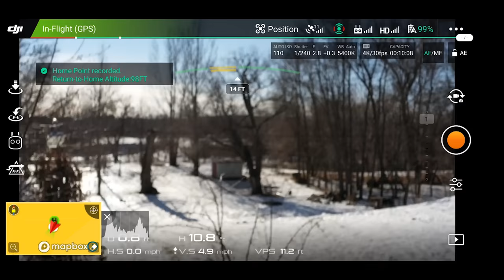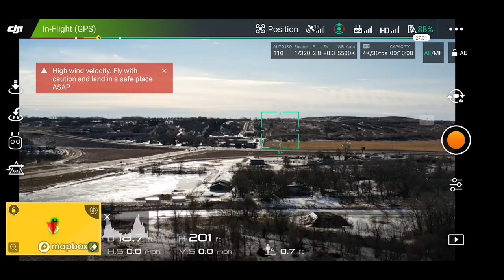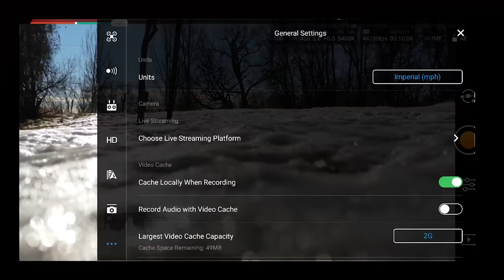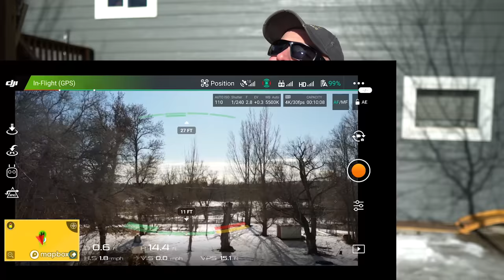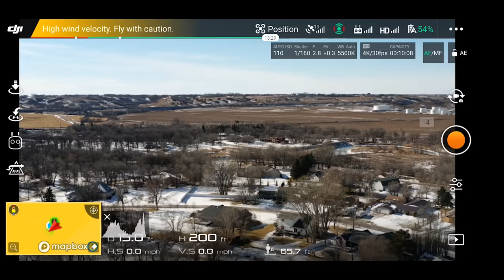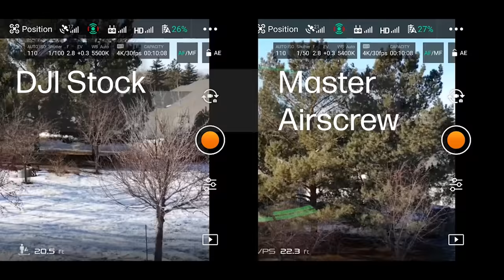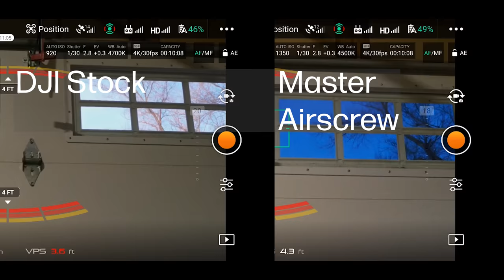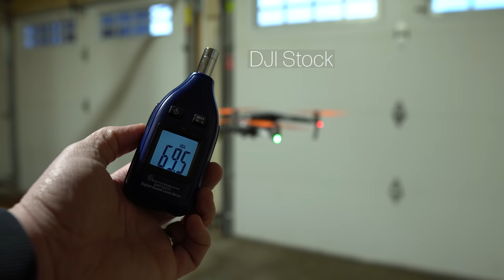Mavic 2 Pro Master Airscrew Propellers - Are They Better?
Master Airscrew propellers were recently released for the Mavic 2 Pro, and in this video I test them out to see if they are worth getting.  They claim to result in longer flights, less noise and increased performance.  Do they stand up to the claims?

Let me know what you think of the intro.  I'm learning how to use my new camera slider, so I hope to get better at that sort of thing!

  (Free 30-day trial link!)

Everything I used to create this video:
*Sony a6600 Mirrorless Camera
* Rode WirelessGo Microphone
* Rode VideoMic (studio mic)
* Manfrotto Mini Tripod
* Mavic 2 Pro